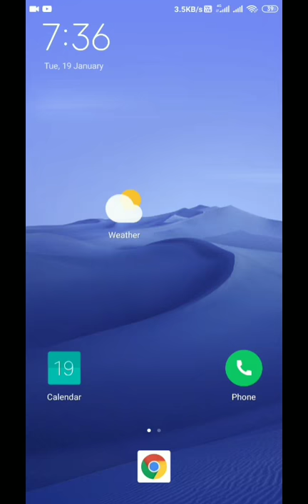Durg University Official website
DURG UNIVERSITY OFFICIAL WEBSITE 2021
HOW TO OPEN DURG UNIVERSITY OFFICIAL WEBSITE 2021
DURG UNIVERSITY
DURG UNIVERSITY OFFICIAL WEBSITE KAISE OPEN KRE